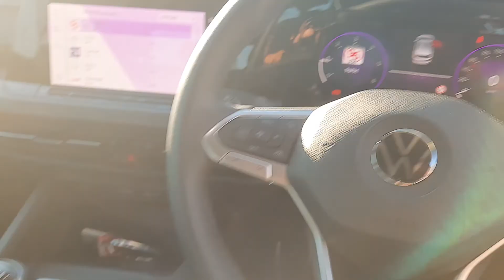211C2904 - 2021 Volkswagen Golf GOLF 2.0 TDI 115BHP 5DR STYLE 31,495